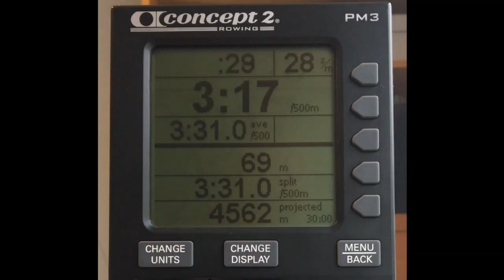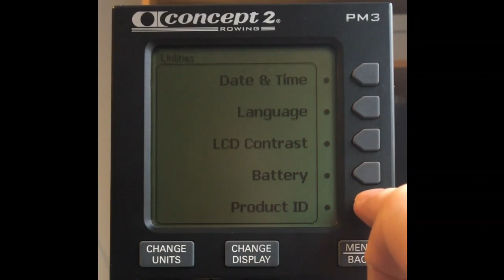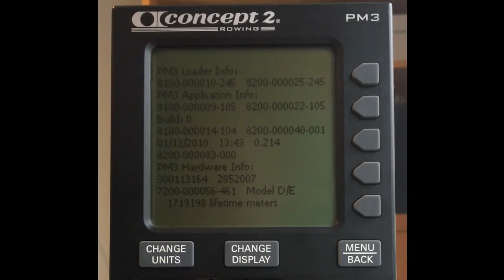Concept 2 PM3 Monitor - sold on eBay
A run through of the PM3 on my Concept 2 Model D rowing machine that will soon be listed on eBay. I'll add the link to the listing at the weekend.